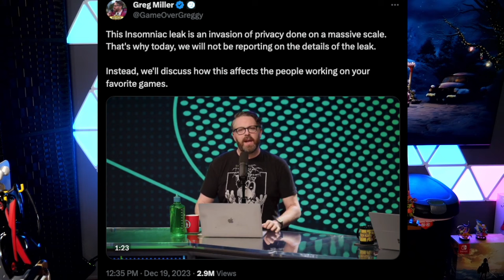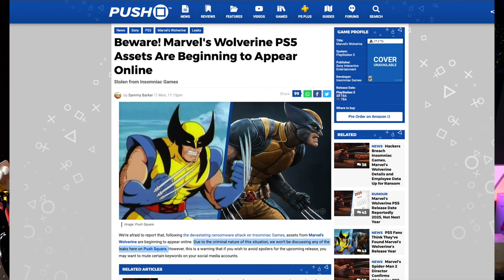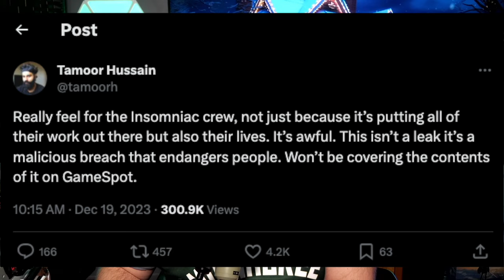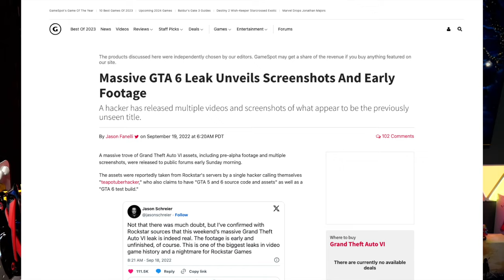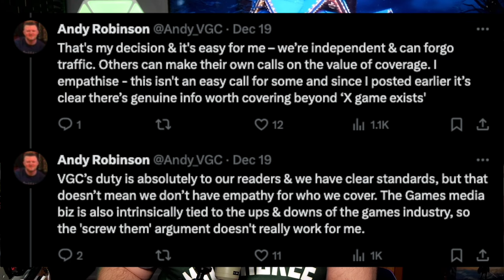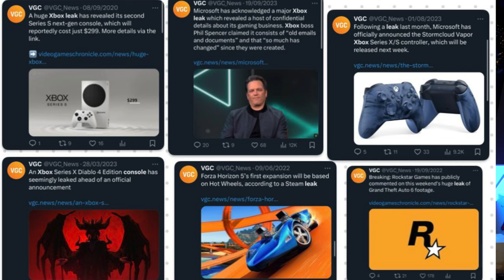Gaming Journalism's Latest Double Standard BS is Disappointing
Gaming journalism is full of double standards and hypocrisy, as evidenced by the recent Insomniac Games leak. While some websites and journalists refuse to cover the leak due to privacy concerns, they had no problem reporting on similar breaches in the past. This video dives into the biased treatment of PlayStation and Sony by the gaming journalism industry, exposing the double standard BS that exists.